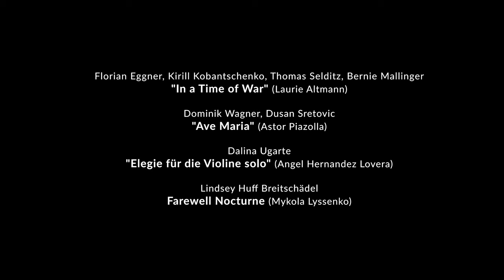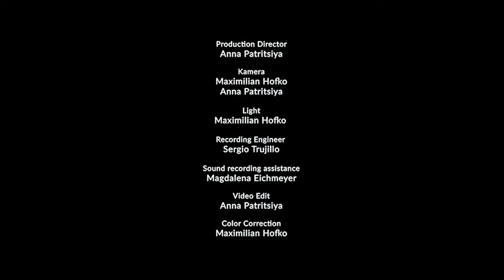Vienna Plays for Peace Charity Concert in Vienna Zacherlfabrik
To support people of Ukraine in need, classical and contemporary musicians in Vienna unite to perform their music message to spread awareness and express their peaceful statements.

1. Florian Eggner, Kirill Kobantschenko, Thomas Selditz, Bernie Mallinger
"In a Time of War", composed by Laurie Altmann

2. Dominik Wagner, Dusan Sretovic
"Ave Maria", Astor Piazolla, arranged for Bass und Piano

3. Dalina Ugarte
"Elegie für die Violine solo", composed by Angel Hernandez Lovera

4. Lindsey Huff Breitschädel
Farewell Nocturne composed by Mykola Lyssenko

Production Director
Anna Patritsiya

Kamera & Light
Maximilian Hofko
Anna Patritsiya

Sound Engineer
Sergio Trujillo

Sound recording assistance
Magdalena Eichmeyer

Video Edit
Anna Patritsiya

Color Correction
Maximilian Hofko

Location
Zacherlfabrik

Vienna, 2022